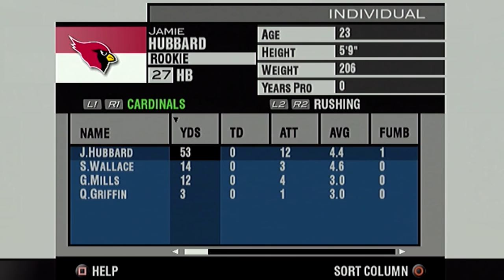THE KINGS OF ARIZONA - MADDEN 2004 CARDINALS FRANCHISE VS RAIDERS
Welcome to my Madden 2004 franchise with the Arizona Cardinals. in this video we play the Raiders